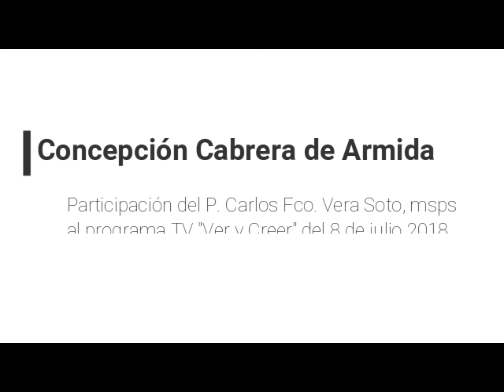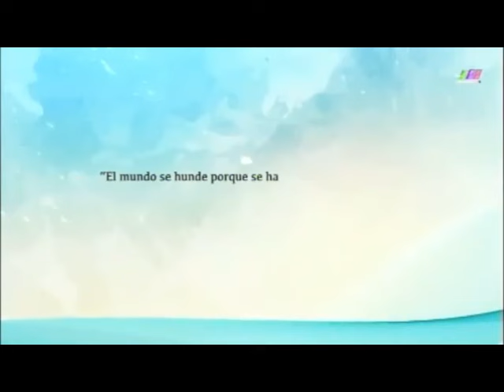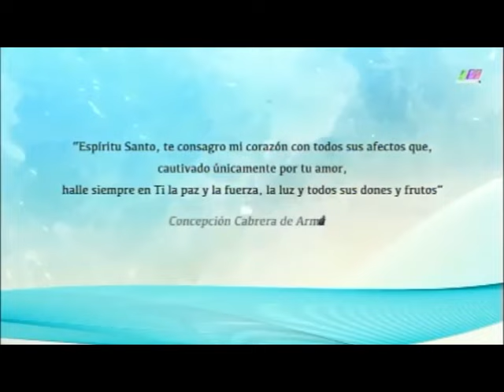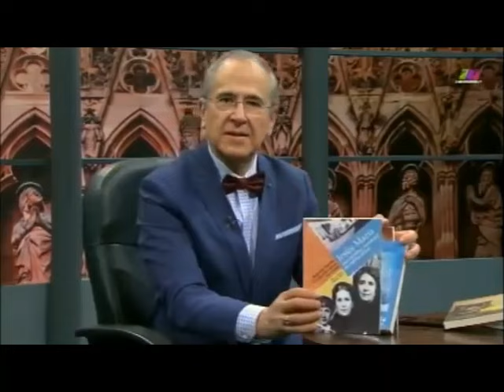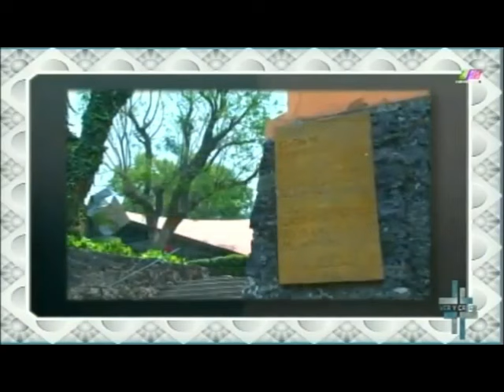Conchita, en "ver y creer".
Entrevista al P. Carlos Fco. Vera Soto, msps,; sobre la Venerable Sierva de Dios Concepción Cabrera de Armida -Conchita-, en el programa Tv "Ver y Creer" del 8 de julio 2018